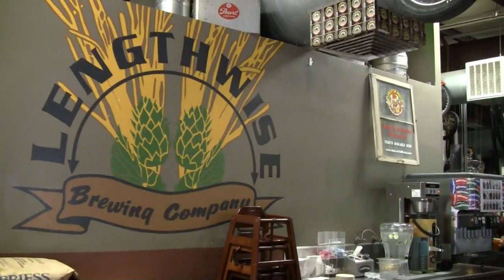Beer Review # 1448 Lengthwise Brewing Ale Ya Double IPA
Lengthwise Brewing Ale Ya Double IPA
BEER SCALE
1- UNDRINKABLE
2- F
3- D
4- C
5- B-
6- B
7- B+
8- A-
9- A
10- A+
CHEERS!